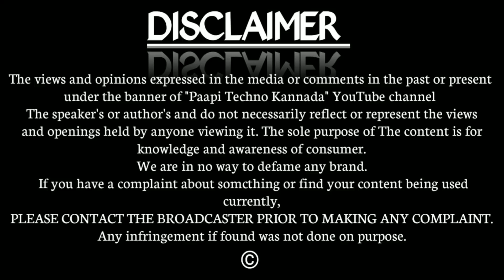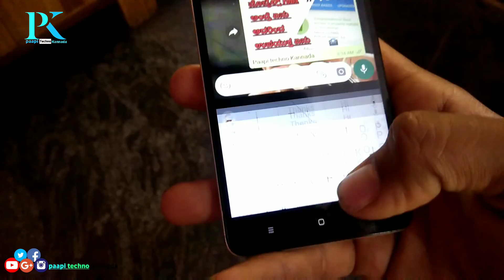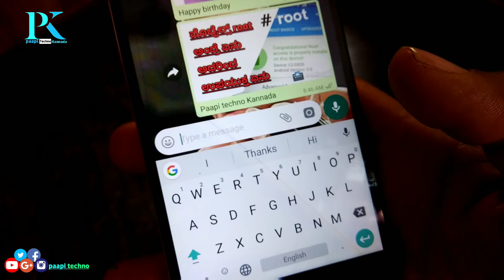ಮೊಬೈಲ್ ಕೀಬೋರ್ಡನಲ್ಲಿ ಇಮೇಜ್ ಸೆಂಡ್ ಮಾಡುವುದು ಹೇಗೆFull HD